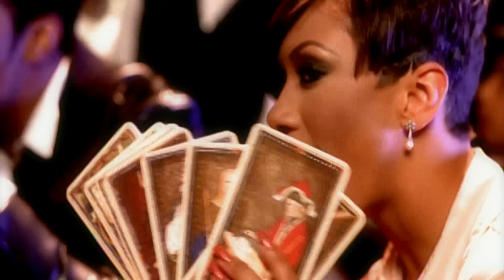Busta Rhymes feat. Zhané - It's A Party (Official Video) [Explicit]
Official music video for Busta Rhymes feat. Zhané  -  It's A Party [Explicit] from the album "The Coming" (1996)

Stay in touch with Busta Rhymes…

Lyrics:

[Intro: Busta Rhymes]
Right right right right
Right, Busta Rhymes exclusive with the Zhane
We gon come around your way and do it our way, word is bond

[Chorus: Zhané]
{It's a party, let's get it on tonight}
Word up, hah, yeah yeah one time with the flow {that's how we flow}
{Gonna rock your body, we gonna do it right}
{When I step up in the party won't you move it to the left}
Hah hah hah hah, move it to the left
{Party people move it side to side I'm feelin kind of blessed}
Oooh hah yeah ooh yes, kind of blessed yes
{And I'm so fly... and you're so fly...}
Oh yeah I'm so fly... yeah, yeah you so fly too girl
{Feeling high tonight... it's a partyartyartyartyahhhh}
Word up word up... uhh, hah

[Verse 1: Busta Rhymes]
UHH! Let me get down, do my thing
I always bring, sh*t that always make your a*s swing
Holding down the fort while we keep sh*t tight
Hit you with that bang sh*t that keep you live all night
Makin moves strong while we keep rockin on
Now the object is survival son so get your hustle on
Bust two shots while I blow up the spot
I make it hot, till the jam is packed, to the parking lot, now
Me and my mans feel like we astronauts
Cause we so high from off that weed we got from new knots
Certified stimulation got me open wide
Before we slide to side we grab the stash out the ride
We on fire tonight, and the place is lookin steamy
Babygirl let me seek that gift that make your cake creamy uhh
Feel the heat circulatin through your body
Everytime the Flipmode click step inside the part, word is bond

[Chorus: Zhané]

[Verse 2: Busta Rhymes]
I got my mind made up, c'mon you can get it girl
Come with me if you really wit it girl
Back to my dungeon shack, where the party is at
Where I can tickle your nipples and your feminine fat
I checks for you baby whatchu gon do
There's a party at my crib designed just for me and you
Let me let my crew know we bout to break out
Spliff Star, Web, Dukwon Allah, and the Boy Scout
My man Black Missin, son whylin with the shorty flippin
Stackin papers, sippin bubbles, good n*gga livin
But anyway we bout to break out in my Lands
Pursuin our thoughts and executin all plans
The dope sh*t is that we both underestand
That it's a one night stand and you ain't even thinkin bout your man
Oooh, OH! We bout to turn on the heat again
Don't you say a word until we finish partyin

[Bridge: Zhané (& Busta Rhymes)]
Don't you know that tonight, is your night
(Hah, word up, tonight is the niiight)
Feelin good when I have a peace of mind
(Word up, a peace of mind)
Got to set it off and just a little bit wild
(Hah, woo, a little wild)
It's a partyartyahhhhhh
(Hah, it's a party y'all, it's a party y'all, it's a party y'all)

[Verse 3: Busta Rhymes]
Yo, well anyway I'm back around my way
Keepin it live you know how we do each and every day
Rollin through thick with my girls Zhane
With the exclusive debut Hey Mr. DJ
Listen to me baybay
We put somethin together that's gon drive you crazy
Get from our your seat and stop actin lazy
Or get up out my party if you actin shady, baby baby, it's a party

[Chorus: Zhané]

Throw your hands in the air!!!
{Gonna rock your body, Zhane and Busta Rhymes}
Zhane and Busta Rhymes exclusive, hah
Hah, word is bond, let's get it on babygirl

[Outro: Busta Rhymes]
Let's do it right now, keep it movin y'all
Flipmode is the unit y'all
You can't see what we doin y'all
Zhane and Busta B y'all
Yes we doing the whole entire party making y'all
Woo, yeah yeah yeah yeah yeah, forever and ever and ever...

Busta Rhymes’ ability to combine the musical lineage of ragga with brilliantly original lyrics makes him one of the most respected MCs in hip hop history. After breaking with the group, Leaders of the New School, Rhymes released his first solo studio album “The Coming” (1996), which featured the hit single “Woo Hah!! Got You All In Check”.

His subsequent work has been met with cultural,critical, and commercial acclaim. His Elektra solo albums “When Disaster Strikes…” (1997), “Genesis” (2001), and “The Big Bang,” which debuted at No. 1 in 2006, represent just a portion of the prodigious artistic output that charted Busta Rhymes path to certified hip hop royalty.